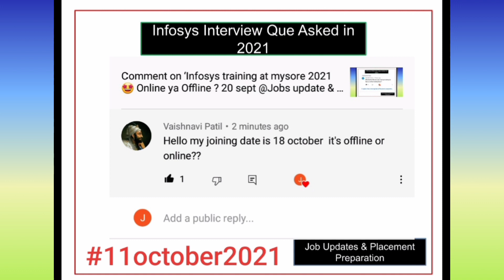Infosys Sends offer letter 🤩 Good News Infosys Date of Joining 18 October 2021 Training online watch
@jobs update and placement preparation